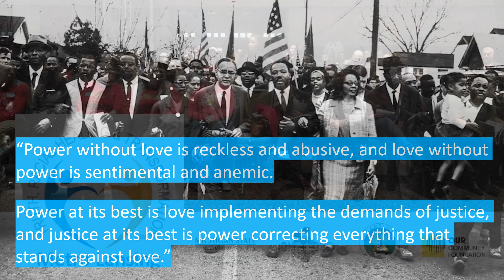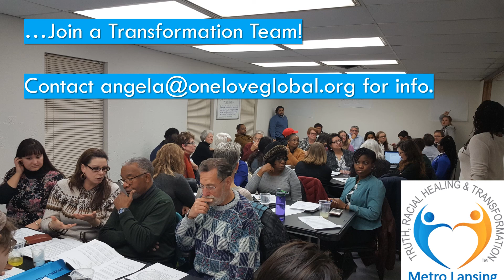Metro Lansing National Day of Racial Healing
The Capital Community Celebrates National Day of Racial Healing with 3 Projects

The National Day of Racial Healing (NDORH) is an opportunity for people, organizations and communities across the United States to call for racial healing, bring people together in their common humanity and take collective action to create a more just and equitable world. NDORH activities will take place both online and offline. For social media, please follow what’s happening around the country by using hashtag NDORH.

NDORH is a part of the W.K. Kellogg Foundation’s Truth, Racial Healing & Transformation (TRHT) effort – a national and community-based process to plan for and bring about transformational and sustainable change, and to address the historic and contemporary effects of racism. Jan. 16, 2018 will be the second annual National Day of Racial Healing. The day was established in 2017 by more than 550 leaders from around the United States who wanted to set aside a day to take action together and:
• Find ways to reinforce and honor our common humanity and create space to celebrate the distinct differences that make our communities vibrant.
• Acknowledge that there are still deep racial divisions in America that must be overcome and healed, and
• Commit to engaging people from all racial, ethnic, religious and identity groups in genuine efforts to increase understanding, communication, caring and respect for one another.

The Capital region celebrates NDORH with an educational luncheon from 11:30am – 1pm hosted by the Truth, Racial Healing & Transformation Lansing Economy Team. The luncheon is geared toward real estate agents, brokers, business owners, HR professionals, community leaders, diversity practitioners, & the general public and will be held at Unitarian Universalist Church Of Greater Lansing 5509 S. Pennsylvania Avenue, Lansing, MI 48911.

The Capital Community Chew & Chat will be held at 6pm at Lansing Public Media Center and is a free public event inviting everyone to share stories in small groups that will help us get to know one another and inspire our community think critically about difference and racial inequities in our region.

A music project, Voices of Racial Healing, featuring tracks contributed by local artists will be distributed via CD at the Chew & Chat. Artists contributing songs: Ozay Moore (All of the Above), Shanell (Soundsgood), Jerome (Soundsgood), Mikeyy Austin, Justin Reid (The Furnace), Hakim Crampton, and Rob G (Soundsgood). The project is the start of a living playlist inviting artists to contribute songs and spoken word pieces that promote racial healing.

The W.K. Kellogg Foundation defines racial healing as a process for facilitating trust and building authentic relationships that bridge the divides created by real and perceived differences among people and in communities. It recognizes the need to acknowledge and tell the truth about past wrongs created by individual and systemic racism and address the present consequences. It can also help inspire collective action within and across diverse groups of people in order to create policies and practices that foster more equitable organizations and communities. Additional information on the National Day of Racial Healing (NDORH) and Truth, Racial Healing & Transformation (TRHT) can be found at healourcommunities.org and for local info, follow Truth, Racial Healing & Transformation of Metro Lansing on Facebook and bookmark